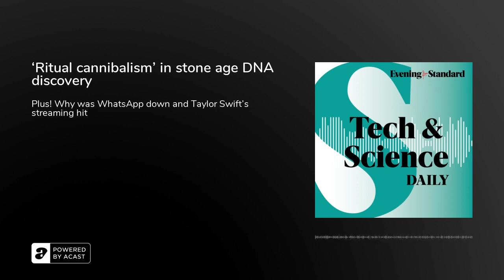‘Ritual cannibalism’ in stone age DNA discovery ...Tech & Science Daily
Scientists at London’s Natural History Museum, UCL and the Francis Crick Institute have extracted DNA from the oldest stone age hunter-gatherer Britons - and made a gruesome discovery. Why was WhatsApp down? Taylor Swift’s Reputation for smashing streaming records. ‘Human washing machine’ uses AI to pick relaxing videos while-u-soak. What happened to the worst Covid strain? Electric car-plane’s vertical take-off. Royal Mail stamps without barcode to be defunct in 100 days. Gamer mission to scan every PlayStation 2 manual in 4K.